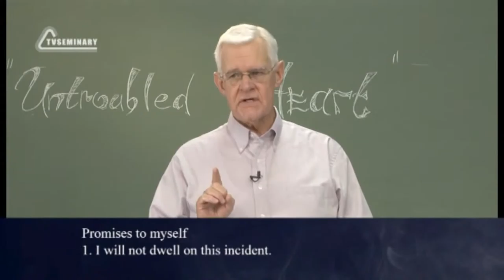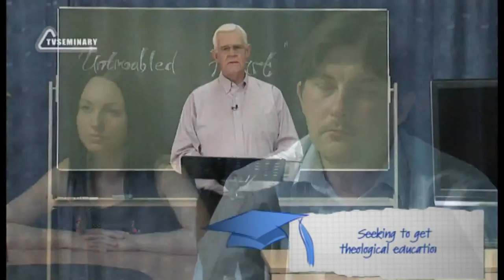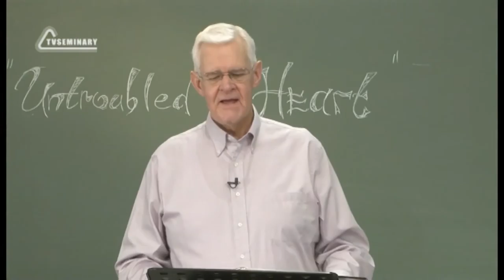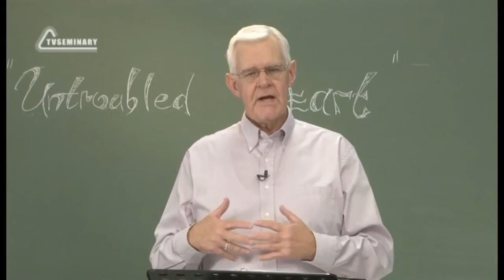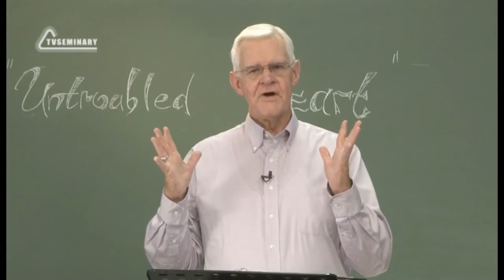PT223 Eng 12 Freeing the Changed Heart Four Promises to Myself